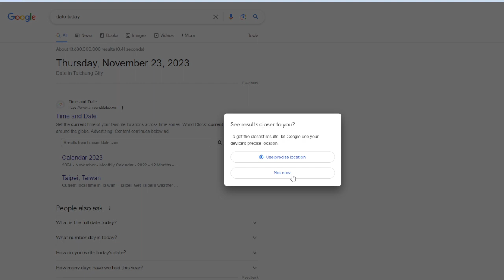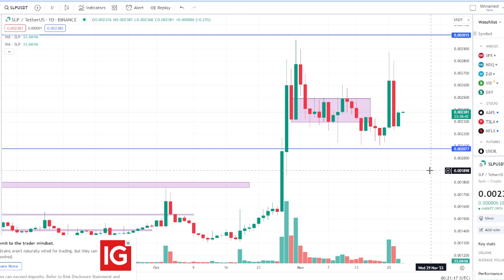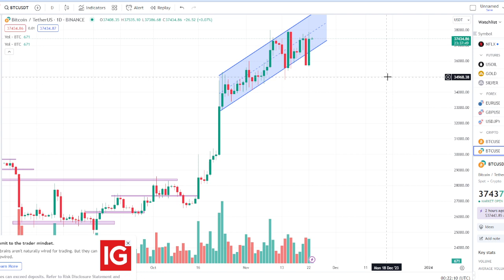SLP BTC Coin Price Update November 23, 2023 Analysis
Ok naba?